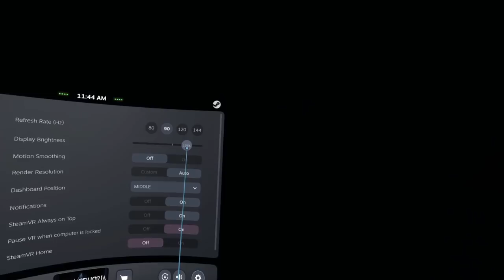[Phasmophobia] Nadd and the crew go VR ghost hunting!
Phasmophobia is a VR ghost hunting game, come see us get scared!